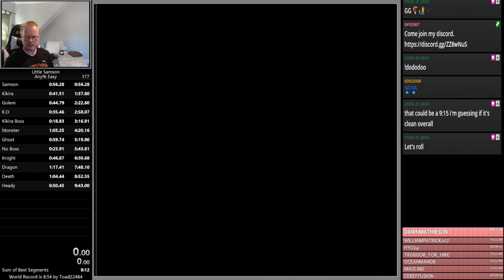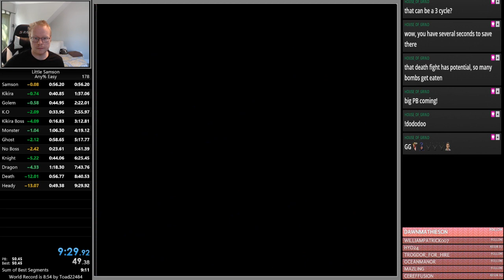Little Samson PB 9:29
Recently went back to speedrunning this same. With some help from DarthDreadz, learned better zips and also figured out a way to do the quick kill on the final boss (on Easy)